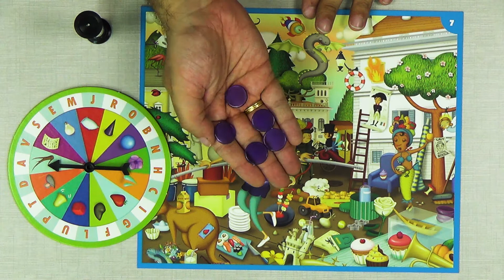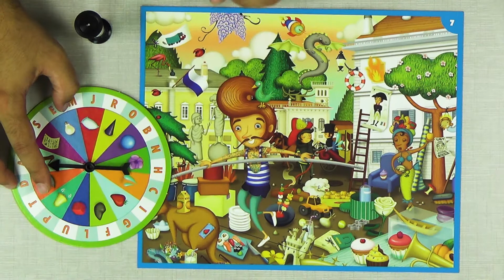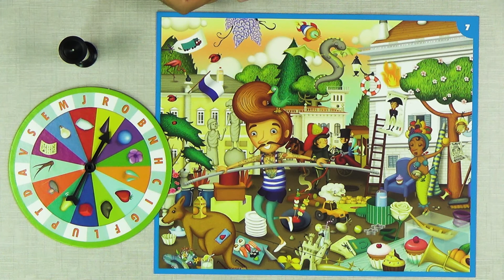Conociendo Kaleidos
Te enseñamos cómo funcionan Kaleidos y su versión Junior.